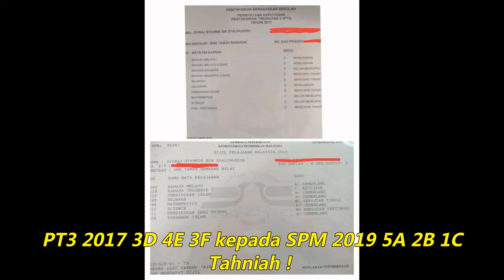Part1 From Zero To Hero 20.11.20 SMK Taman Semarak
Bicara Motivasi bersama Saudara Syiraj Syalihuddin~Program Zero to Hero~20 November 2020, SMK Taman Semarak